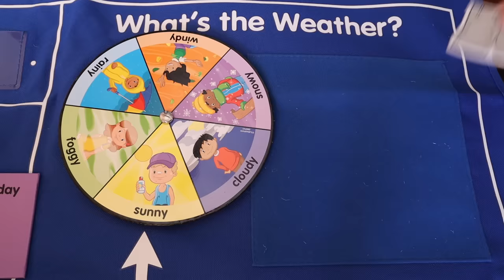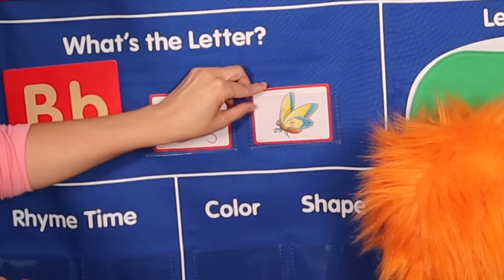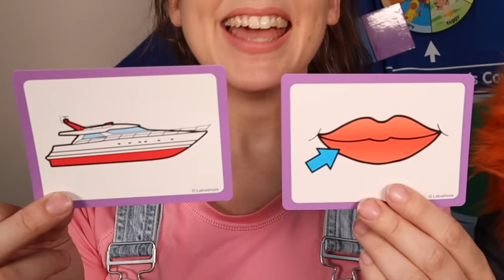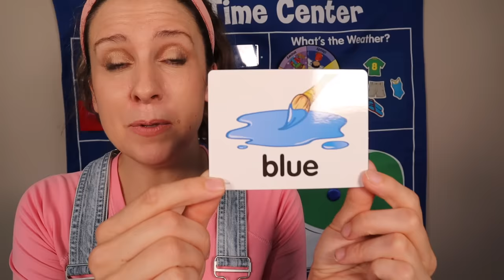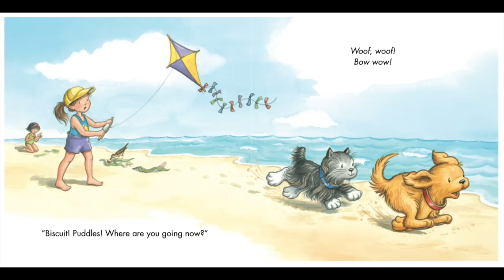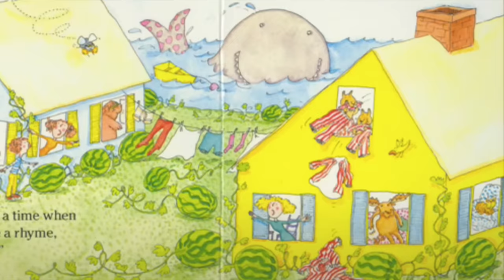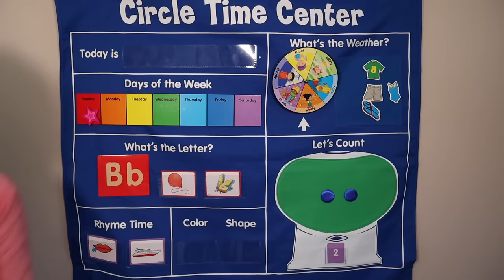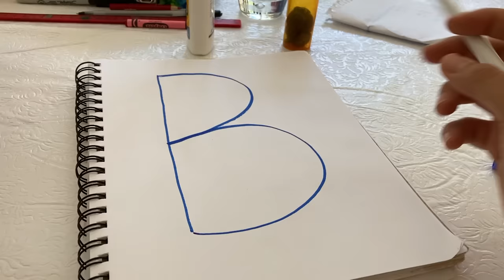Preschool Learning Videos - Preschool for Littles - Circle Time, Songs, Movement - Preschool Prep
Our preschool learning videos include preschool prep, circle time, songs, movement, reading, numbers, ABC, and more! They are full of preschool lessons that are great for 2-year-olds, 3-year-olds, and 5-year-olds! It probably contains a week's worth of lessons, activities, and projects. This is the second video in our Preschool Learning Video series! It is great preschool prep and kindergarten prep to start learning some of these concepts. This is our beach and ocean lesson (part 1)

Many people were involved in designing this video. Rachel is also a certified music teacher (K-12) and has a master's in music education from NYU. On our team we have: speech-language pathologists, a reading specialist, a Broadway musician, an early childhood curriculum specialist, a child and family therapist, and award-winning songwriters!

Though virtual preschool or online preschool is not ideal, this video is unique because it is real teachers and specialists engaging your child. We use hardly any background music, animation, or special effects (though it would be more entertaining) because we really want children to hear and focus on the language. We want it to feel less like tv, and more like a preschool class!

You can pause the video and just do a few lessons at a time!

Materials that may be helpful to do this first lesson include:
(No need to have all the materials and feel free to improvise and change activities to fit what you already have at home!)

Kinetic sand (My son loves this! It’s so much fun! You can get on Amazon)
String or yarn
Popsicle stick (but even a marker could work for the project or something like that!)
Paper
Something to write with
Tape
Scissors
Buttons
Glue

We also have speech practice videos, full music classes, and toddler learning videos available on our channel! If you have a baby, 2-year-old, 3-year-old, 4-year-old or 5 year old, our channel is perfect for you!

Rachel teaches preschool music to young kids, toddlers, and babies and has a master's in music education from NYU. She has also been a toddler teacher and has a sweet 2-year-old boy who inspired her online baby music classes and learning videos!